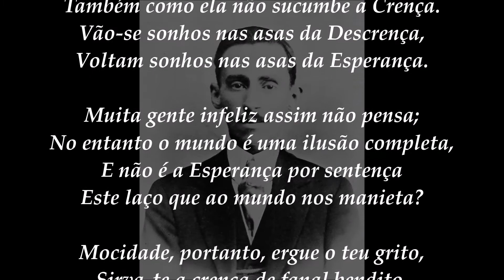AUGUSTO DOS ANJOS - A Esperança (poema recitado)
Augusto dos Anjos (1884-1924) vivenciou a época do parnasianismo e simbolismo e das influências destas escolas literárias através de seus escritores, como: Olavo Bilac, Alberto de Oliveira, Cruz e Souza, Graça Aranha, dentre outros. Porém, o único livro do escritor, intitulado “Eu”, trouxe inovação no modo de escrever, com ideias modernas, termos científicos e temáticas influenciadas por sua multiplicidade intelectual.
Pela divergência dos assuntos tratados pelo autor em seus poemas em relação aos dos autores da época, Augusto dos Anjos se encaixa na fase de transição para o modernismo, chamada de pré-modernismo.